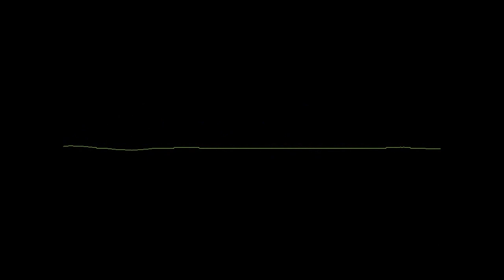Kapitel 13 - Eine Unterredung - Die Insel des Dr. Moreau (H.G. Wells)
"Die Insel des Dr. Moreau" ist ein Phantastischer Roman von H.G. Wells (* 21. September 1866 - † 13. August 1946) aus dem Jahre 1896. Mit dieser Playlist kannst Du den 23 Teilen des Abenteuers bequem beiwohnen

Wer mag kann "Die Insel des Dr. Moreau" von H.G. Wells hier auch selbst lesen

Weitere Kurzgeschichten von Herbert George Wells findest Du in dieser Playlist mit allen bisher gelesenen Titeln

Übrigens: Ich finanziere meine Arbeit ausschließlich über die YouTube-Einnahmen, so daß Dir beim lauschen keine Kosten entstehen. Dennoch verzichte ich bei meinen Hörbüchern vollständig auf Unterbrechungen. Alles klar? Gute Unterhaltung! ;-)